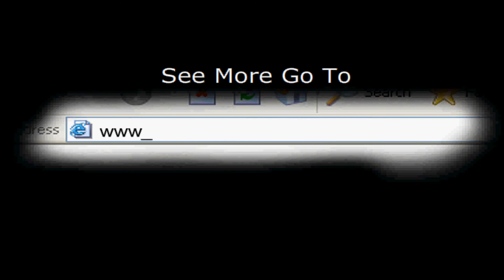Vermouth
Lock it up safe in the casket or coffin of your selfishness. But in that casket, safe, dark, motionless, airless, it will change. It will not be broken; it will become unbreakable, impenetrable, irredeemable. To love is to be vulnerable.